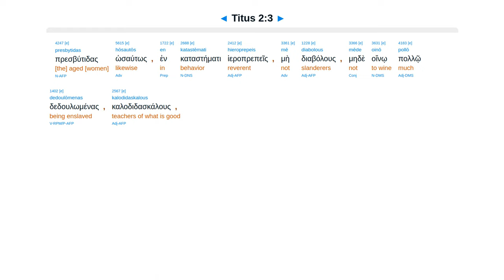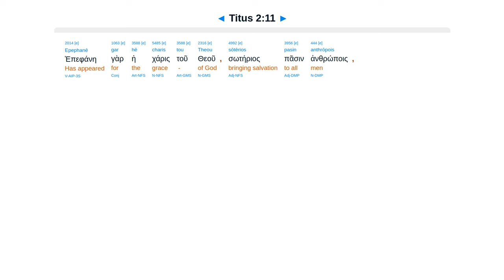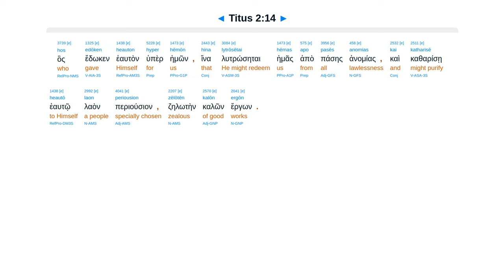Titus 2 - Interlinear Greek New Testament Bible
Titus 2 - Interlinear Greek New Testament Bible - Erasmian Pronunciation

Aged be sober, reverent, integrity, dignity. Teach self-control. Waiting for our God and Savior Jesus.